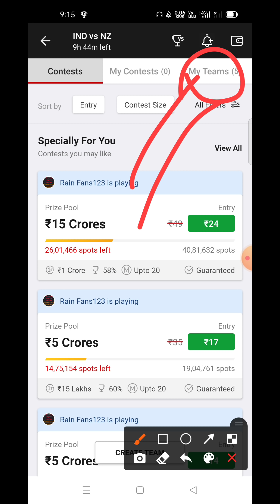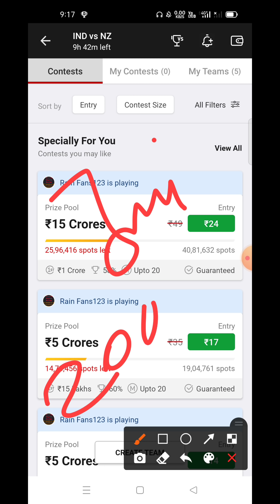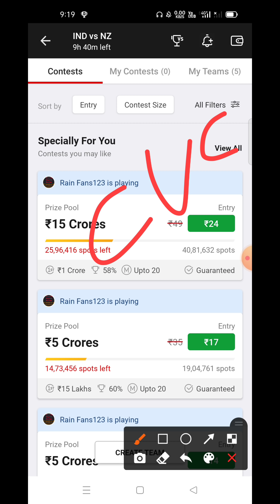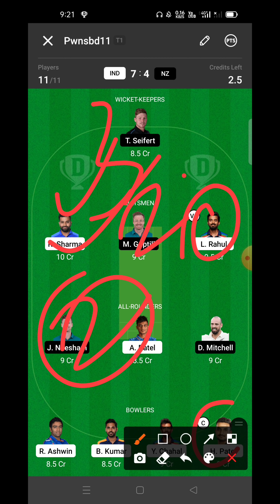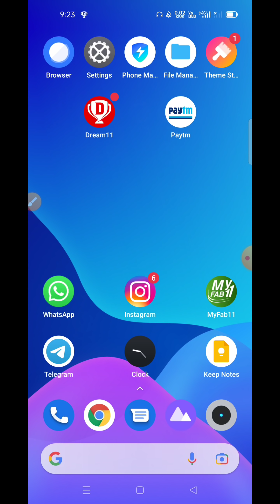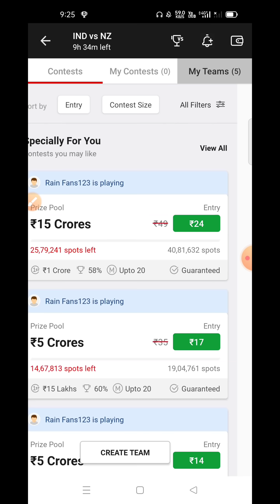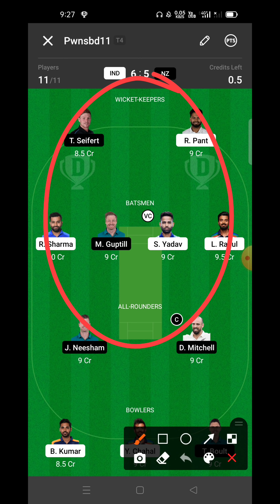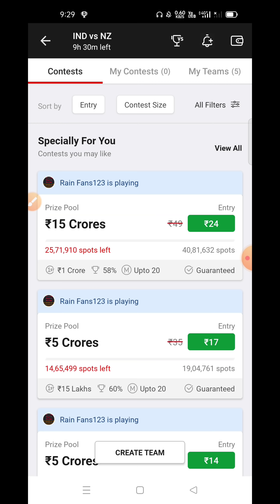IND vs NZ Dream11 Grand League Team | Win Dream11 1Cr GL | IND vs NZ 1st T20 Match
this video we will teach about India vs New Zealand 1st T20 Match Dream11 Grand League Predection We will provide you 5 Grand league base team for IND vs NZ

Your Quires -;
IND vs NZ Dream11 GL Team
IND vs NZ Dream11 Prediction live
IND vs NZ Dream11 SL team
IND vs NZ Dream11 Final match team
IND vs NZ Dream11 GL Prediction
IND vs NZ Dream11 Grand League Team

1. This video based on our own research we are not promoting any type of gambling.